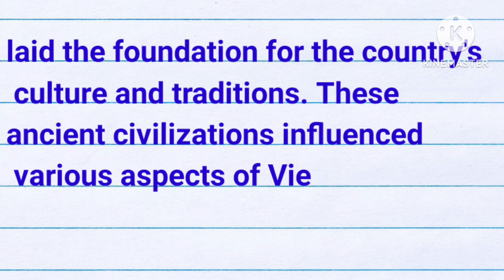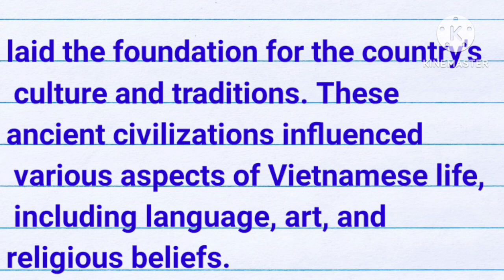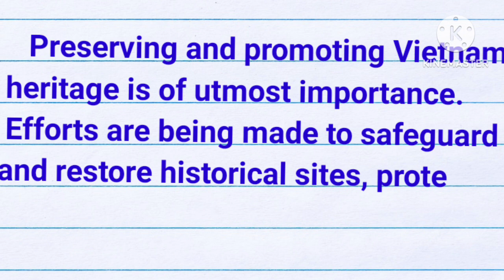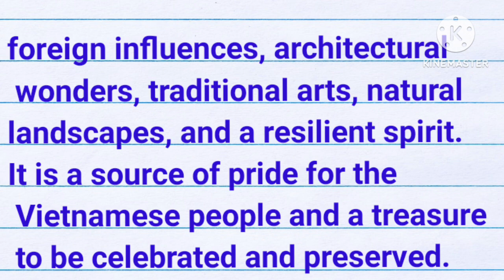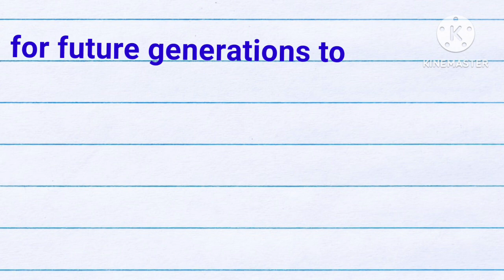The Heritage of Vietnam essay| essay on the heritage of vietnam in english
The Heritage of Vietnam essay| essay on the heritage of vietnam